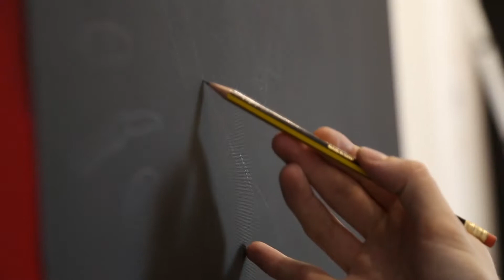Star Wars: The Force Awakens graffiti art creation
Kylo Ren graffiti art made by Graffiti Life Company for Moonpig.com